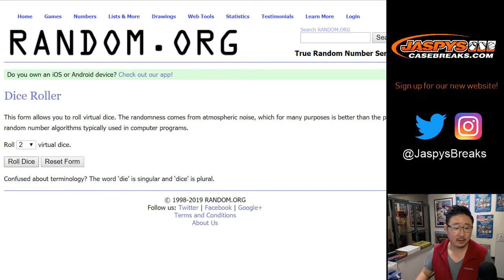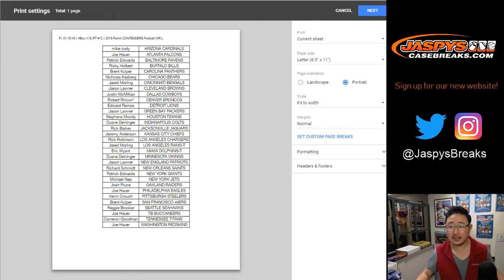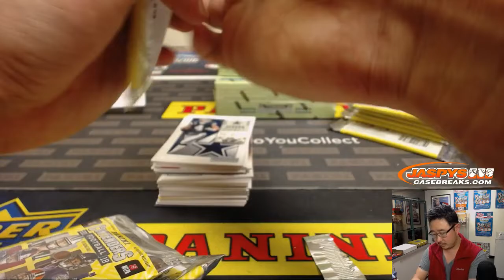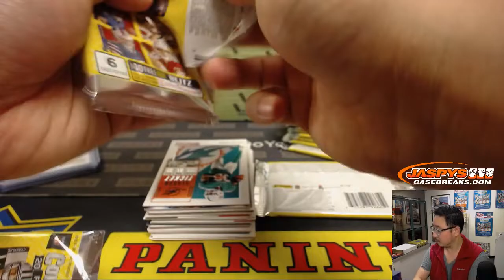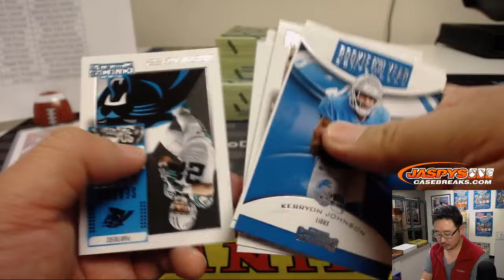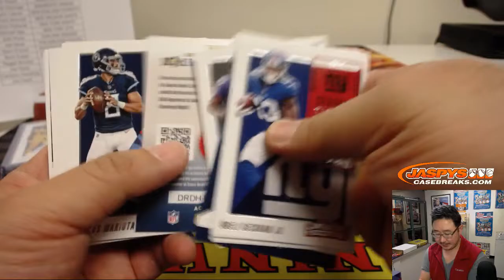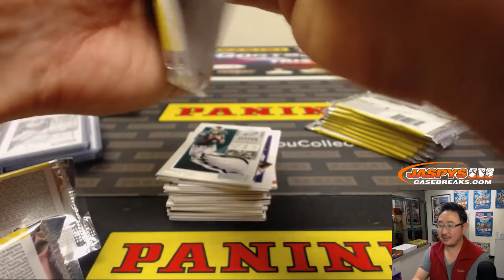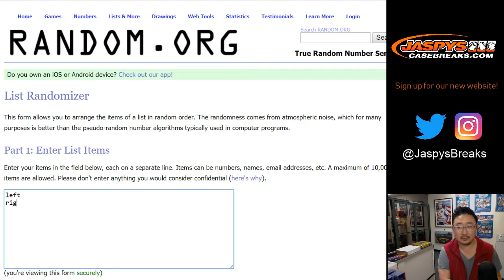Fr, 01/18/19 || 4Box (1/3) RT #12 || 2018 Panini CONTENDERS Football (NFL)